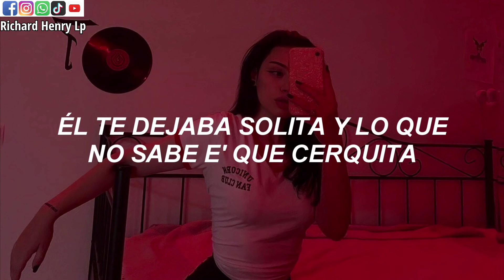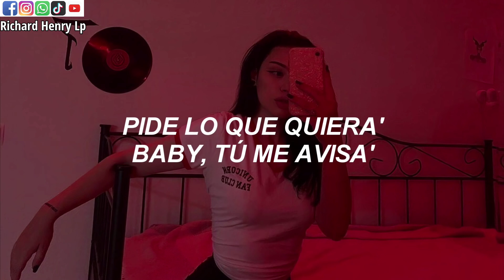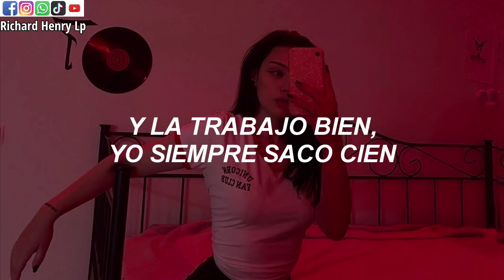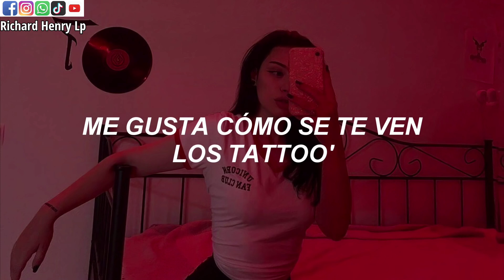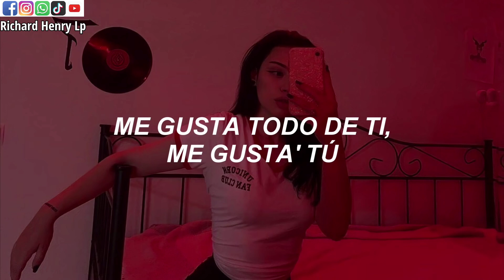"ELLA" [REMIX] BOZA, LUNAY & LENNY TAVÁREZ, JUHN & BEELE🎵(VÍDEO/LETRA)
"ELLA. REMIX"
 BOZA, LUNAY &  LENNY TAVÁREZ, JUHN & BEELE🎵
[VÍDEO/OFICIAL/LETRA] 🌍

✅️LETRA DE LA MUSICA 🎧 🍒

Ella (remix) (part. Lunay, Lenny Tavárez, Juhn y Beéle)
Boza

Ella tiene algo que me ha—

Yo siempre estoy pa' la vuelta
Pero hoy quiero perderme contigo (contigo, uoh, uoh, uoh)
Ven y lo hacemo' como amante'
Despué' me lo cuenta' como amigo' (soy)

A veces su droga
A veces su dealer
Me la como to'a
Y ella ni me sigue

Ella cambió por un error, lo sabe Dio' (lo sabe Dio')
No le bajó, ella le subió
Su corazón lo puso modo de avión (modo de avión)

Él te dejaba solita y lo que no sabe es que cerquita
De mí, tú siempre te excita'
Porque soy ese otro que las gana' te quita, ah-ah

Me gusta todo de ti, me gusta' tú
Me gusta cómo me habla' y tu actitud
Me gusta cómo se te ven los tattoo'
Y cuando fuma', te achina' como Kung Fu

De ti me gusta to', tu piel, tu sonrisa
Mucho' le tiran, a ella lo que le da es risa
Me gusta tu pelo cuando le da la brisa
Y lo hacemo' con calma, sin prisa

Cuando va pa'l mall, yo le doy mi VISA
La suite frente al mar, disfruta de la vista
Pide lo que quiera', baby, tú me avisa'
Te llevo al Palooza, lo hacemo' en Ibiza
menúbuscar

close
Boza

La bebé de PR a RD tiene la movie en play, calida' HD
Dile a ese cabrón que no siga en la de él
Si no le damo' piso como a Bin Laden

Capsuleando en la Uru'
El humo saliendo del sunroof
Ay, mami, tú me hiciste un voodoo (ey-ey-ey)
Cuando vi to' eso, dije: uff

En la cama, una serie que ni Hulu
Eso' pantycito' waterproof
Bajo las sábana' Christian Lu
La única que quiero eres tú

Y cuando fuma', tú te achina' como Kung Fu

Ella sale y perrea, fuma y lo' ojito' parecen de Corea
Ella no hace coro, pero to'a la corea
A la profesora, yo le hago la tarea

Y-Y-Y-Y la trabajo bien, yo siempre saco cien
Y el noviecito, ayayaicito, no me mira bien
Queso pa' mi friend, ya pasé el retén
Y yo llevo la merca, to' bien

Ella ni me sigue (me dicen Juhn El Allstar, baby)

Me gusta todo de ti, te lo quiero dejar adentro enterra'o
Ese culo tuyo me tiene bien desconcentra'o
Déjame la puerta abierta, no deje' na' cerra'o
Que voy a entrar como ladrón a tu casa

Fuma melaza y se achina
Divina, de Buenos Aires, Argentina
Cómo lo mueve, me fascina
Después que chingamos cocina

Y me la vuelvo a comer
Porque el amor le queda riquísimo
Me dio a probar un poco y me envició
Fumamo' y quedamo' loquísimo'

Y ahora me gusta to' de ti, me gusta' tú

Compuesta por: Alberto Gaitán / Beéle / Cristian Andrés Salazar / Edgar Wilmer Semper Vargas / Boza / Faster / Lunay / Juhn / Dímelo Flow / Lenny Tavárez / Luian Malavé / BCA / Xavier Alexis Semper Vargas